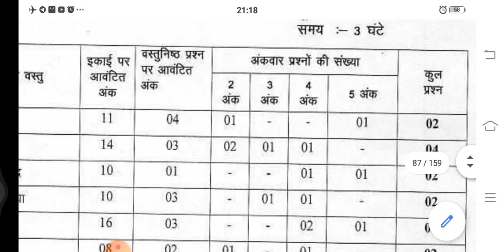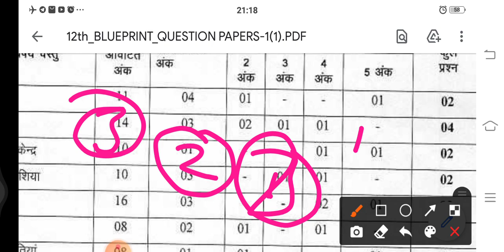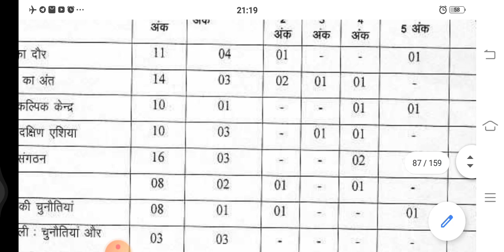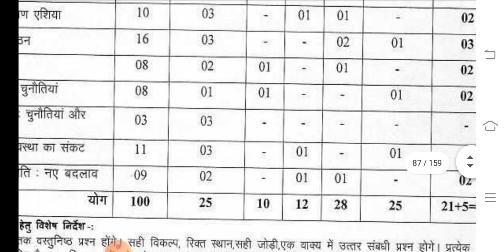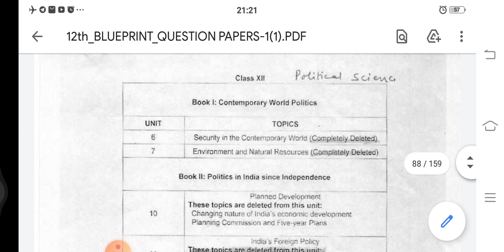राजनीति विज्ञान कक्षा 12 नया ब्लूप्रिंट पूरा विस्तार से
Class 12 political sciencee ka Blue print 2021
कक्षा 12 राजनीति विज्ञान ब्लूप्रिंट 2021
mp board class 12 blue print
political sciencekablueprint
mpboardclass12blur prit2021

mp board class12 ka blueprint kaise check kare

blue print ka pdf class 12 mp board
mp board ka blueprint kab aayega
mp board class 12 most important question All subject
mp board hindi ka blue print pura bistar se samjhe
class 12 blue print full explained
political science ke important question
एमपी बोर्ड कक्षा 12 अंग्रेजी का ब्लूप्रिंट पूरा विस्तार से समझे
एमपी बोर्ड कक्षा 12 का नया ब्लूप्रिंट आ चुका है
Mp Board Class 12 New Blueprint 2021

mp board class 12 important question 2021

arthsastra new blue print 2021 class 12

mp board class 12 general english

general english class 12 blue print full explaind